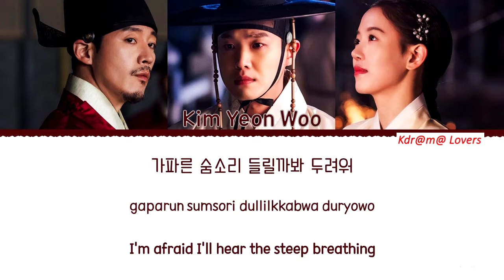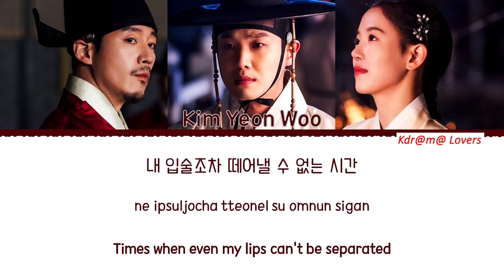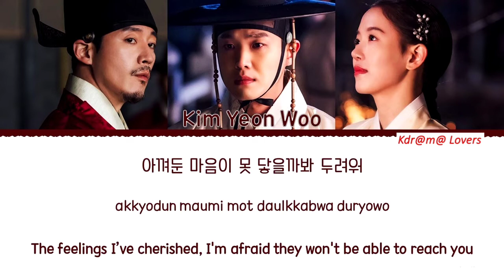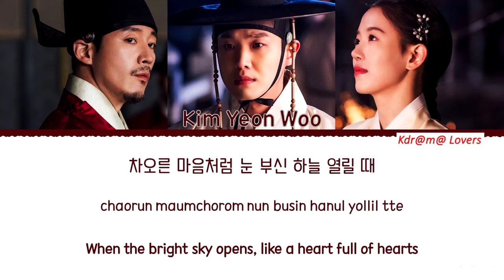Wish Becomes Stars - (Kim Yeon Woo) (김연우) | Bloody Heart OST Part. 2